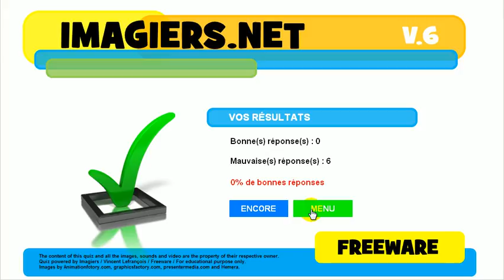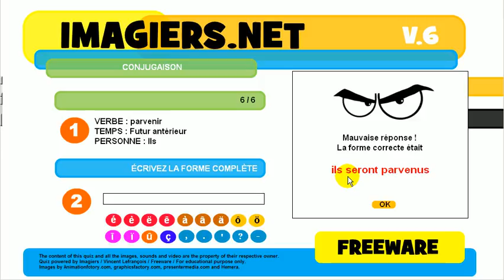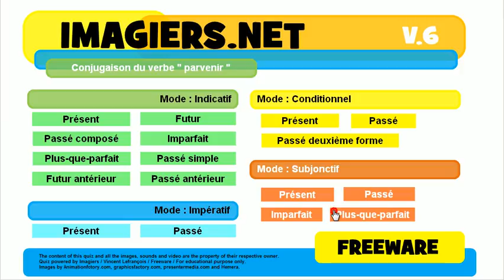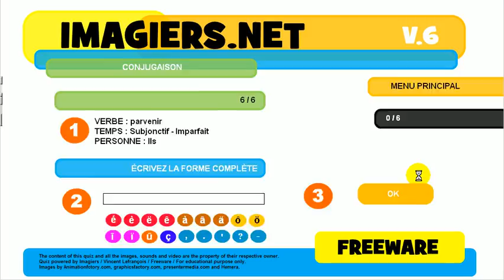ללמוד צרפתית # נטיה # פועל # parvenir